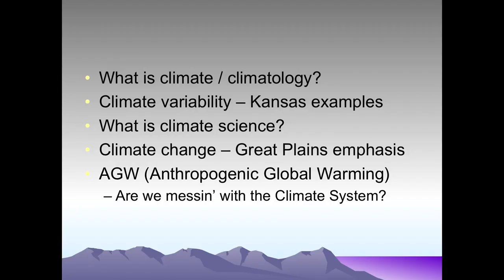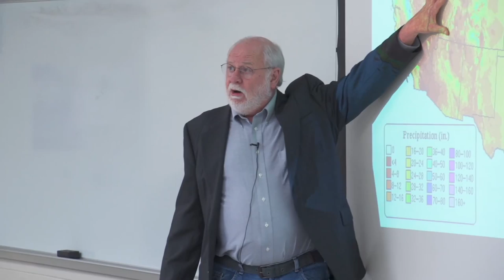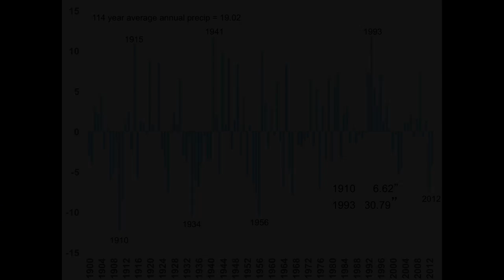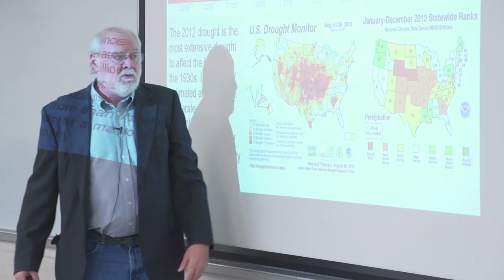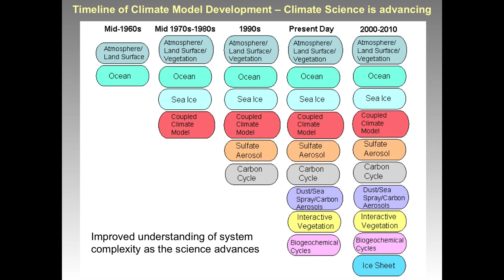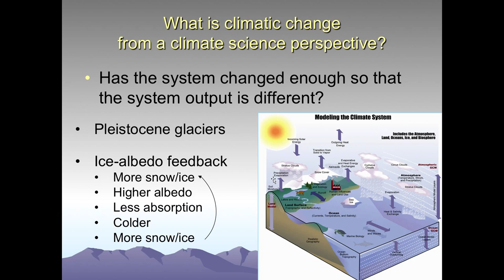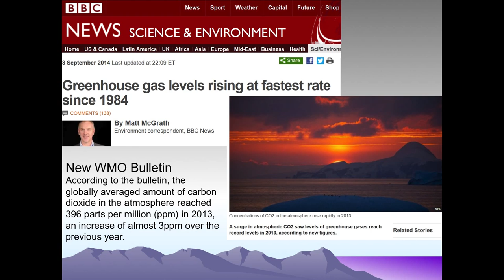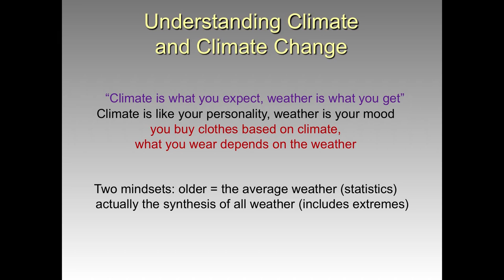Climate Change and Variability - NRES Seminar Series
Dr. John Harrington, Jr. (Department of Geography, Kansas State University) discusses climate change and climate variability using data from Kansas and across the earth..

This talk was presented for students participating in the capstone course of the Natural Resources and Environmental Science Secondary (NRES) Major at Kansas State University and was open to the general public as part of the Natural Resources and Environmental Science Seminar Series.

NRES at K-State is supported by the Office of the Provost, College of Agriculture, College of Arts & Sciences, and Department of Biological and Agricultural Engineering.